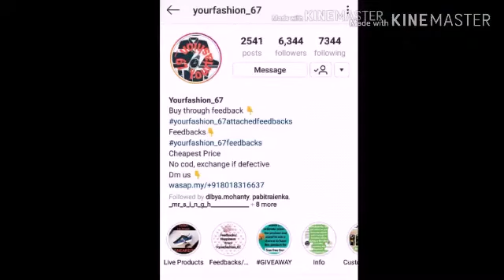आलू बैगन की झटपट बनने वाली स्वादिष्ट सब्जी। जिसे खाकर कहें...... Aloo Baigan ki sabji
Hi friends
I am Rupa and this is my channel meri maa ki recepies I am new youtuber this is my fifth video I hope you will like my this video are some links of my videos
And if you want to do shopping as you have seen in the last of the video has a link
do lots of shopping and have fun
moli233 apply this code to get ₹50 off